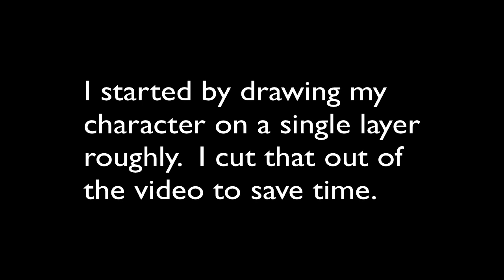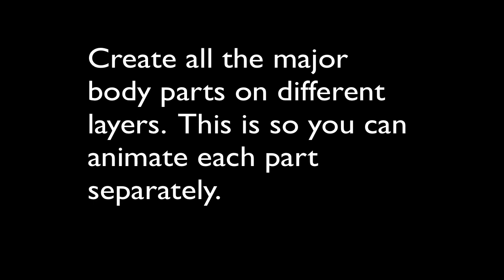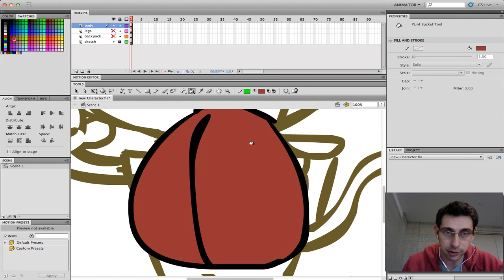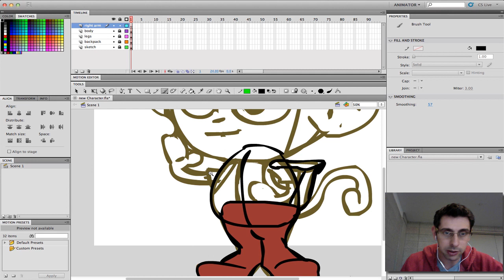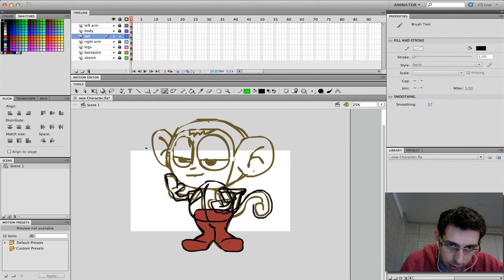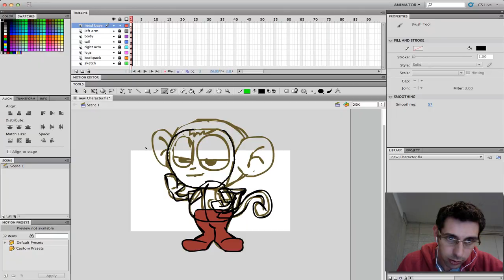3. Flash: Character Drawing, Sketch to Finish Pt 1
Drawing and breaking down your character.